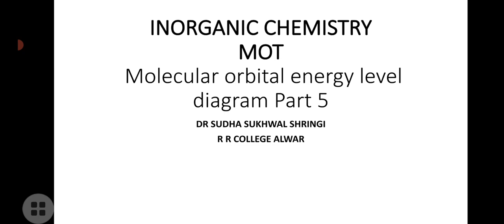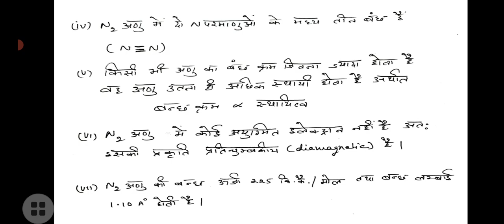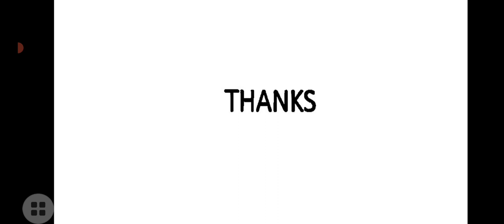MOT:Energy level diagram part 5 by Dr Sudha Sukhwal Shringi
Nitrogen molecule